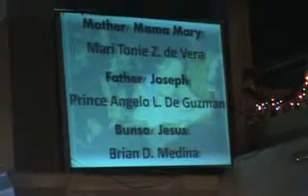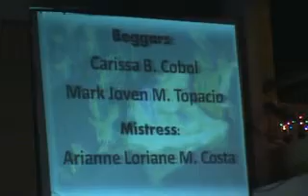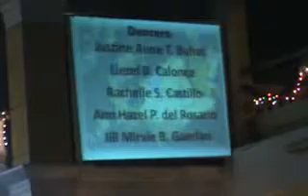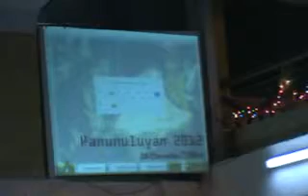PANUNULUYAN 2012 & CHRISTMAS EVE MASS part 3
HOLY TRINITY PARISH